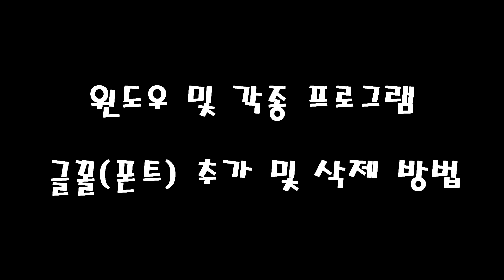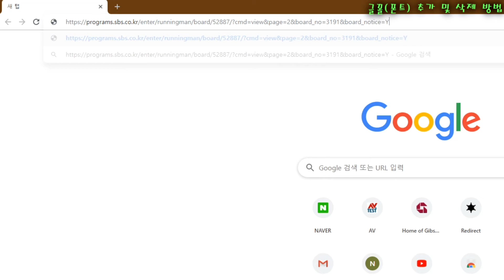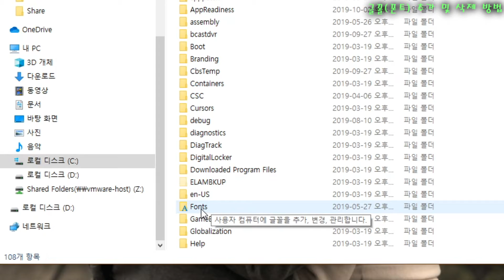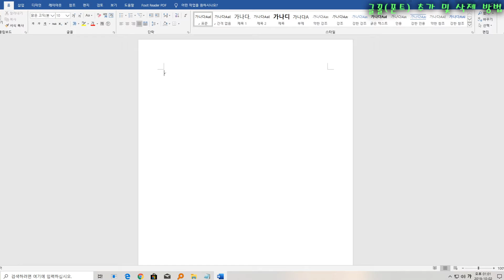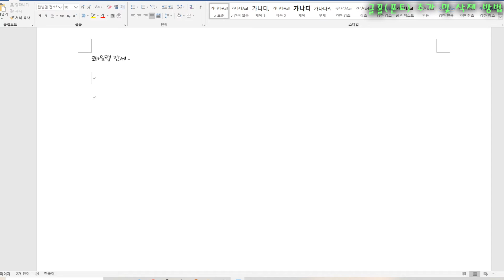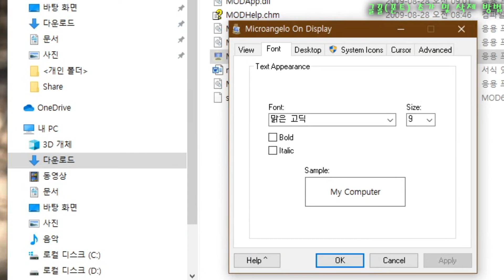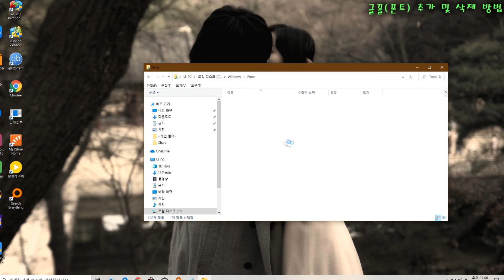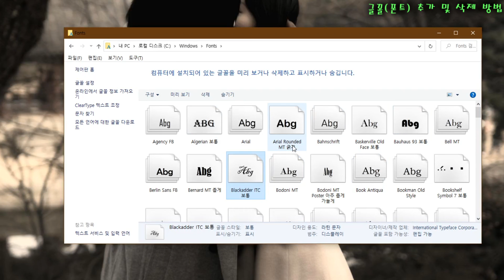각종 폰트 추가 하는 방법, 윈도우 기본 폰트 변경 가장 쉽게 하고 런닝맨 전소민폰트 적용하는 방법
각종 폰트를 쉽게 추가 삭제등 관리하는 방법을 정리 했습니다. 윈도우 기본 글꼴도 쉽게 변경하는 방법도 포함 되어 있어요